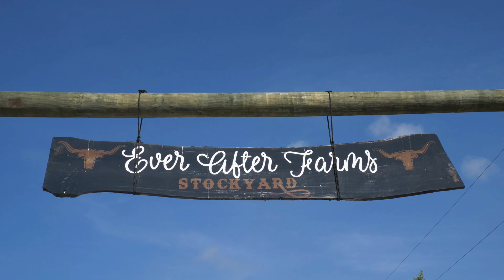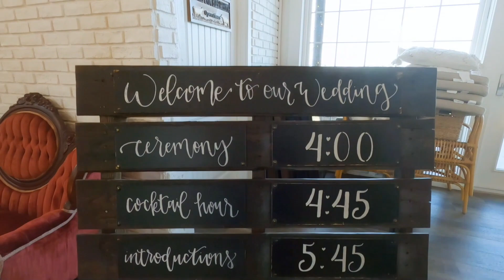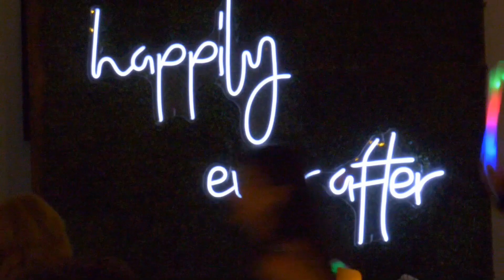CARLY & DREW WEDDING HIGHLIGHTS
Welcome to Carly & Drew's beautiful wedding at the peaceful Ever After Stockyard in Okeechobee, Florida!